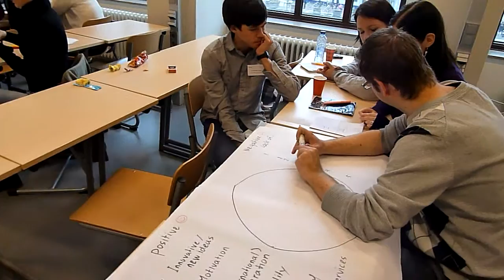group 4 working